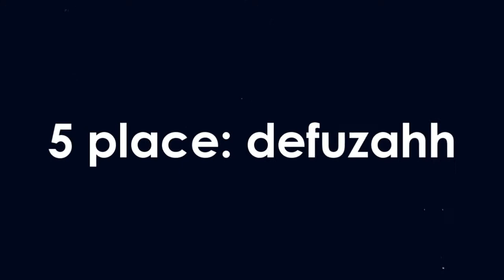MAGIC COMPETITION RESULTS!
Sup guys. Now i have 90 + entrys and I am very happy...
So I make 15 places bcuz I rly love this clips.
Winners pm me.